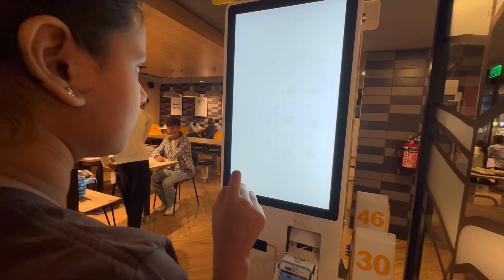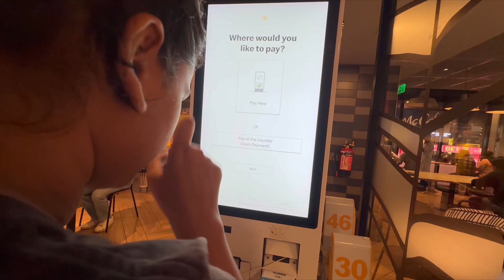“मैंने की अपने लिए होली की शोपिंग😍” Maine ki apne liye Holi ki Shopping😍